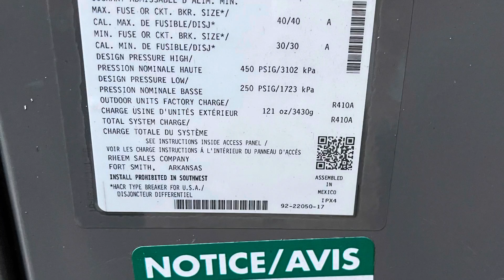6 E Indian Sage Cir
Showing